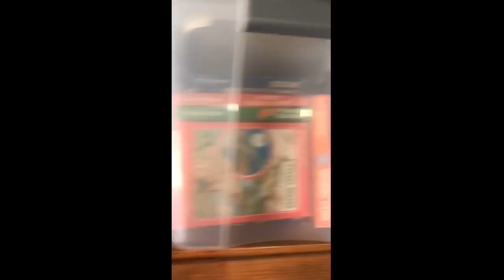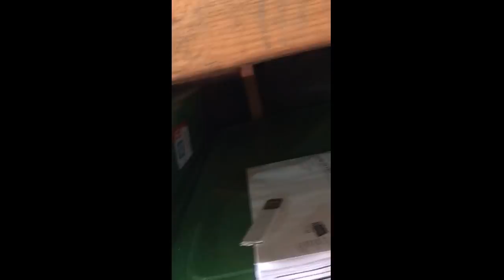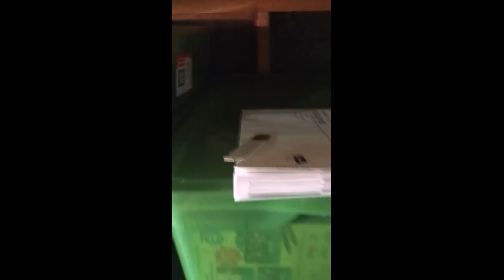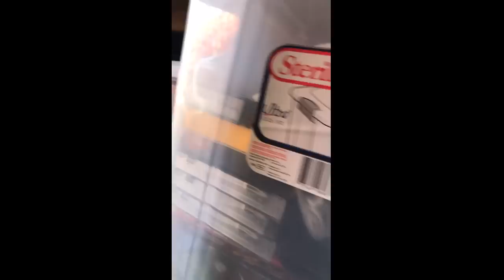Jeff Gerstmann Garage Tour [Mixer] (07/07/17)